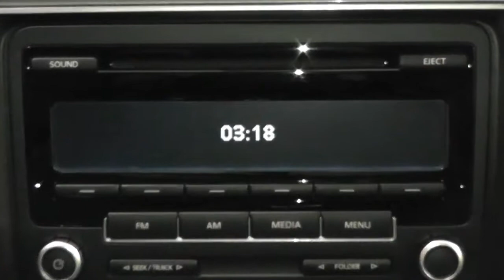2013 VOLKSWAGON PASSAT TRENDLINE